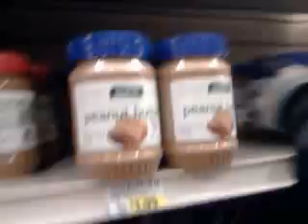Stuff the Bus part 1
yeah part 2 went poof on this account so like yeah